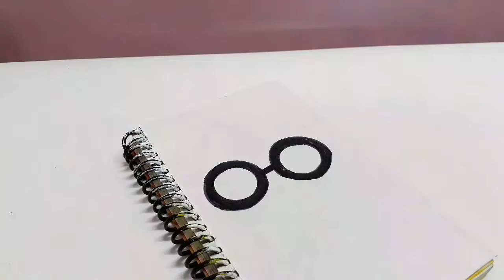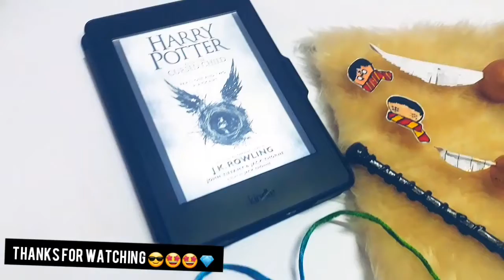6 Harry Potter crafts you must try⚡⚡handmadethings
DIY wand pencil
diy harry potter phone case
diy harry potter bookmark
diy harry potter notebook
diy golden snitch bookmark
diy golden snitch pencil topper

hey, guys today I am sharing a compilation of harry potter crafts..I hope that you enjoy this video

question of the video :
which harry potter craft is your favourite ?